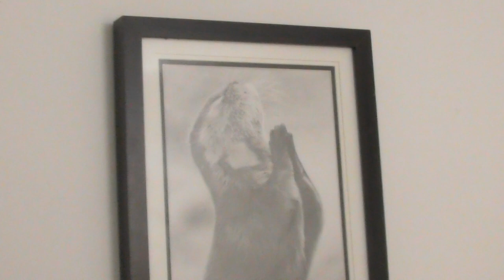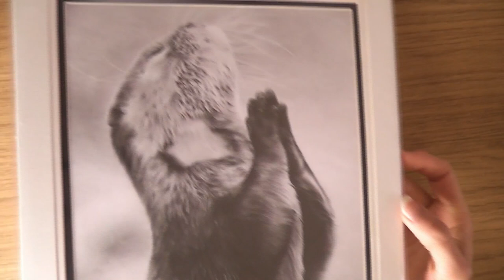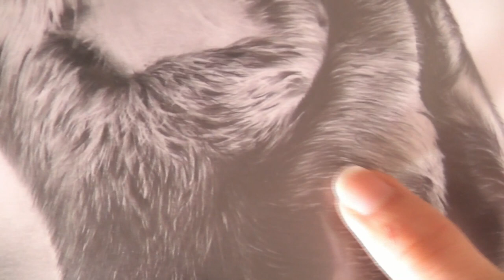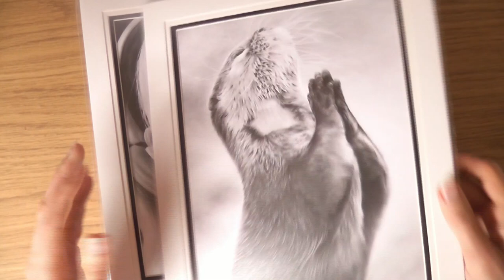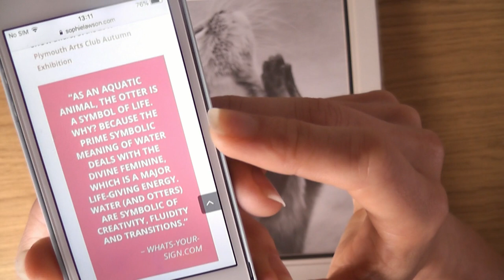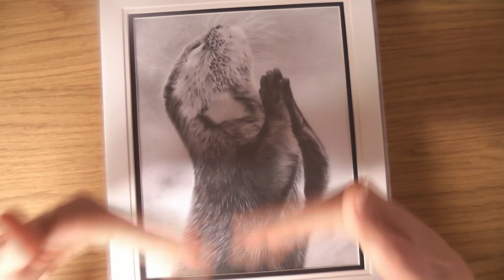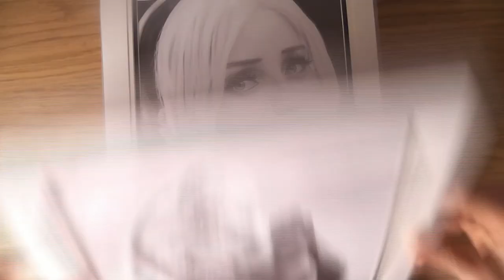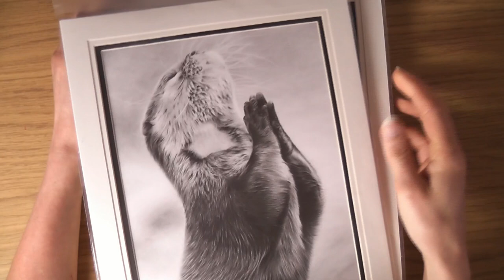Praying Otter Realistic Pencil Drawing • My Art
This video's all about one of my realistic pencil drawings of a Praying Otter.

I talk about: the Work In Progress images, Drawing Fur with a Mono Eraser, and The Sausage Shape of Otters.

If you have any thoughts, please plop them in the comments :)

AS AN AQUATIC ANIMAL, THE OTTER IS A SYMBOL OF LIFE
WHY?
BECAUSE THE PRIME SYMBOLIC MEANING OF WATER DEALS WITH THE DIVINE FEMININE, WHICH IS A MAJOR LIFE-GIVING ENERGY. WATER (AND OTTERS) ARE SYMBOLIC OF CREATIVITY, FLUIDITY AND TRANSITIONS
- Whats-Your-Sign.com

• LINKS •
More about this Praying Otter Pencil Drawing